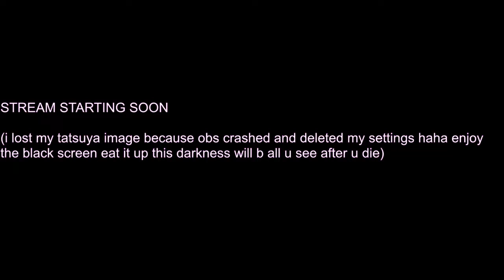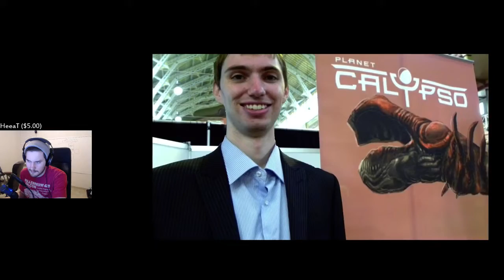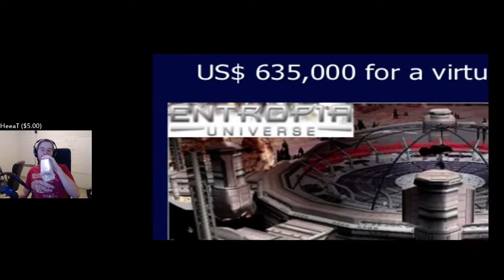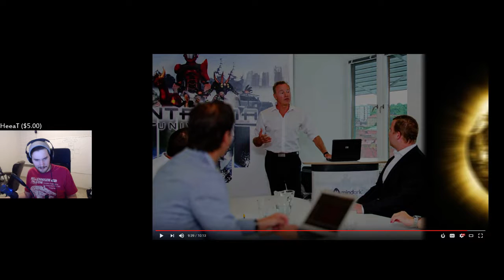going to begin my online gaming career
Recorded on Feb 3, 2017. Godbless.